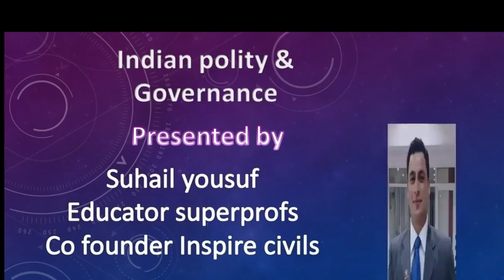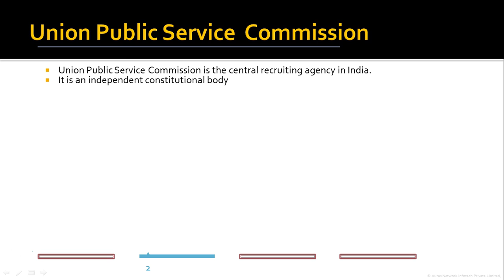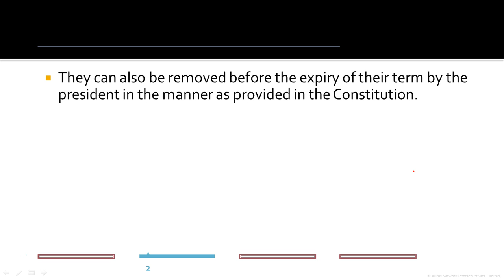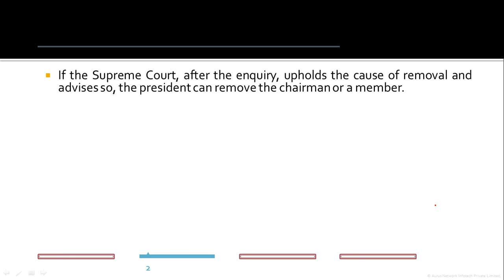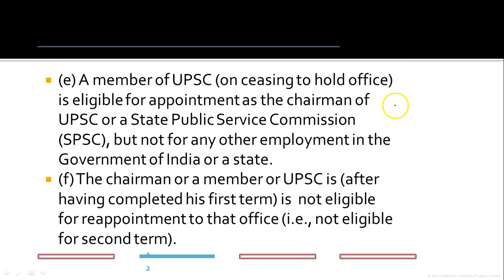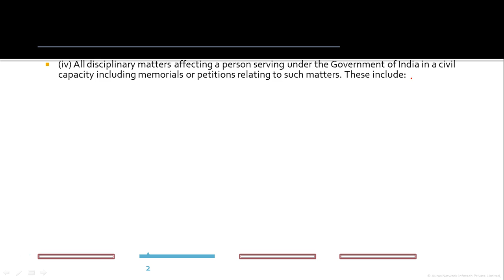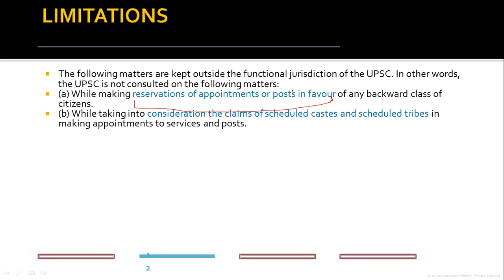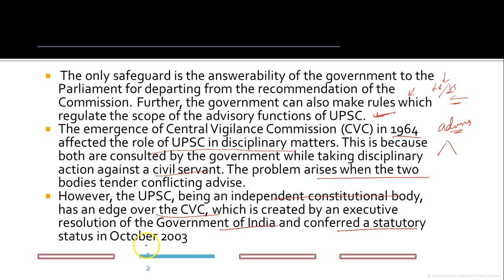Constitutionalbodies upsc indian polity